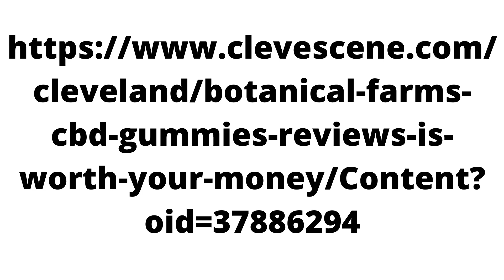Botanical Farms CBD Gummies Reviews (Scam or Legit) Really Does It Work?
Botanical Farms CBD Gummies are a normally dietary supplement that helps check pressure, uneasiness, misery, support better rest and other psychoactive issues, alongside treating constant torment. This food supplement is principally valuable for maturing individuals, as this multitude of issues become conspicuous with expanding age.